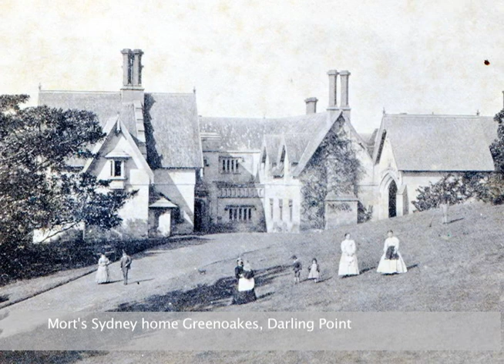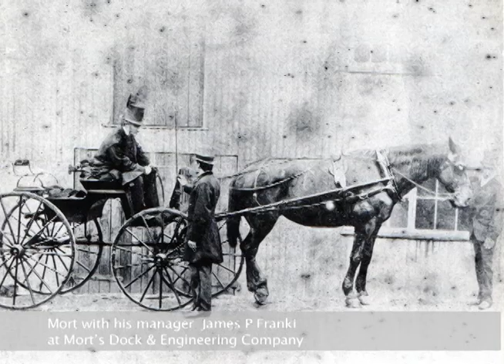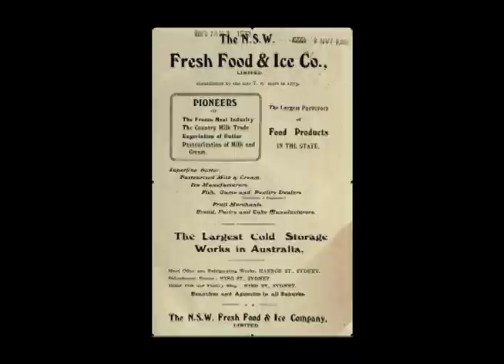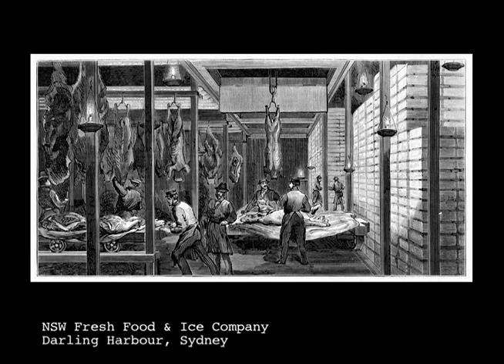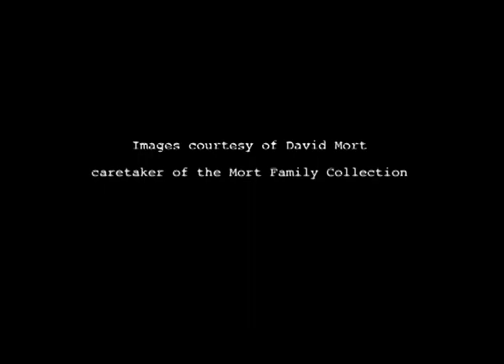Mort's achievements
Bodalla Dairy Shed commissioned a series of historical videos showcasing the long history the small town has had with cheese. Thomas Mort established Bodalla as a company town in the 1800s. Historian Laurelle Pacey tells of the great business man's achievements on the NSW south coast and in Sydney.